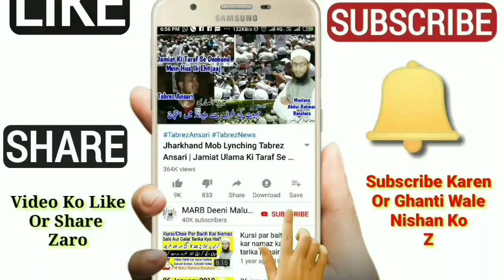Molana Jamal Sahab Bulandshehri Teacher of Darul Uloom Deoband | مولانا جمال صاحب دار العلوم دیوبند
hazrat maulana jamal sahab Bulandshehri darul uloom deoband ke ustad unki namaz e janaza ki video aur hazrat ki taruf

2⃣ WhatsApp Par Ham Se Judne Ke Liye Aap Apne WhatsApp Number Se Hamare WhatsApp Number Ko Apna Naam Aur Mukammal Adress Ke Saath Add Likh Kar SMS Send Karen,

3⃣ Koi Sawal Yani Masla Masaail Puchna Ho To Aap Comment Ke Zarya Puch Sakte Hain Ya Mufti Sahab Ke Number Par Call Kar Ke Puch Sajte Hain,

4⃣ Channel Ke Bare Mein Kuch Batana Ho Ya Aap Apni Video Dalna Chahte Hain Ya Koi Koi advertise karvana Chahte Hain To Rabta Kar Sakte Hain,